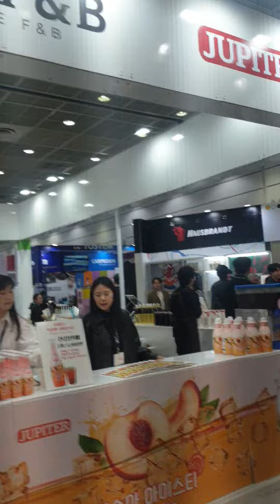2024년 3월 23일(2)